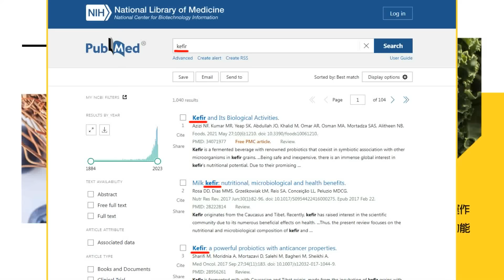【每日必看】選戰倒數在即! 藍.綠.白候選人全力衝刺搶選票｜于將軍被爆軍中拉票? 退將:若屬實侯康要趕快動作 20240111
00:00 選戰倒數在即! 藍.綠.白候選人全力衝刺搶選票
01:30 開地圖砲! 謝立功轟黃珊珊"帶全黨往敗選懸崖衝"
04:03 于將軍被爆軍中拉票? 退將:若屬實侯康要趕快動作